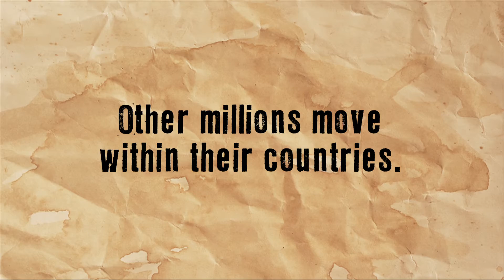Destination Unknown campaign SPOT by Terre des Hommes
With Destination Unknown campaign Terre des Hommes mobilizes to protect the rights of children on the move.

Millions of children around the world are on the move. They lost home. They are escaping poverty, violence or disaster. They may end up exploited or abused. They are often subject to neglect, persecution, detention or unsafe return. Their needs and interests are largely absent from the preoccupation of public authorities. Their rights are violated.

Their destination is unknown.

Let's join forces to protect their rights.

Voice off:
I'm 14. I am child on the move
I left home because I had to get away from too much violence and poverty.
I left home because I want a better life
I want to live in a safe place
I have the right to do so
I am young, but I know what I want

Video realized by Scaraboo.
© Copyright - Terre des Hommes International Federation